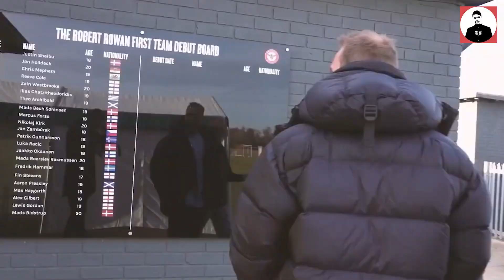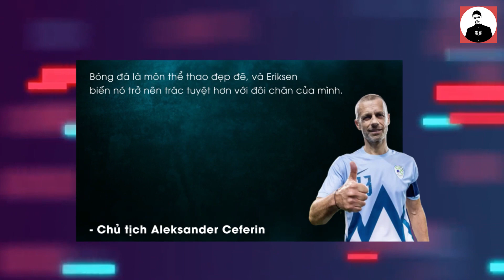VÉN MÀN SỰ CỐ KINH HOÀNG KHIẾN ERIKSEN SUÝT VỀ VỚI CHÚA & CÂU CHUYỆN THẦN KỲ CỦA ĐAN MẠCH TẠI EURO